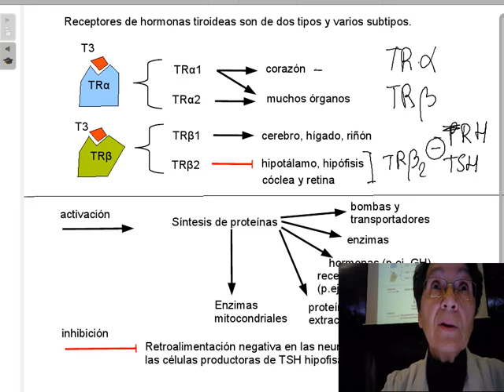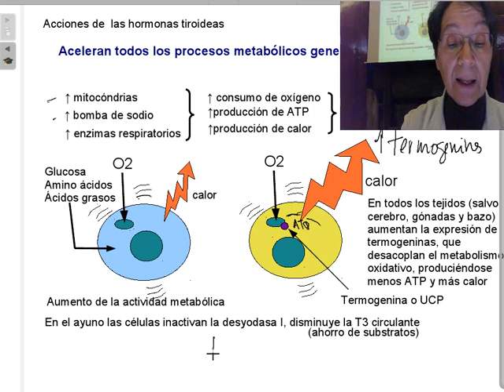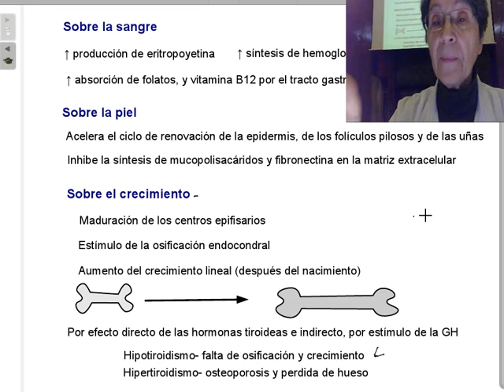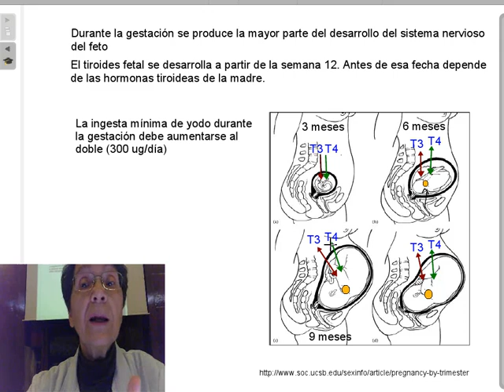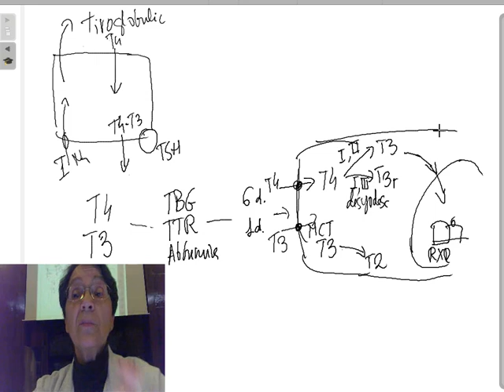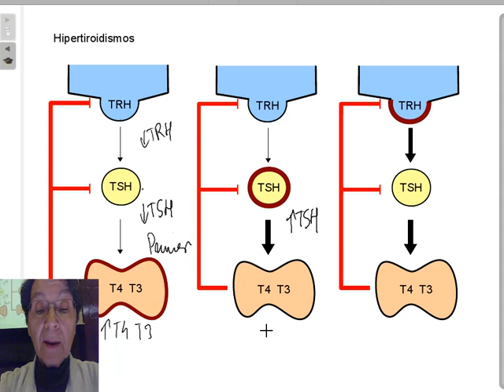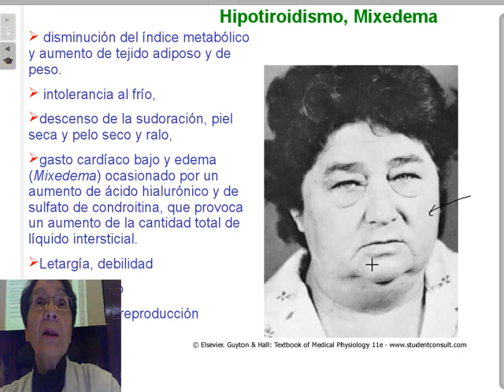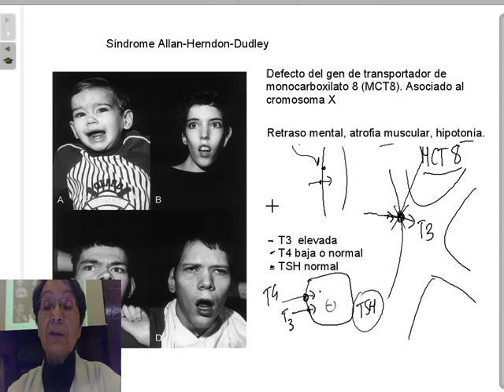Hormonas tiroideas. Parte 2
Acción de las hormonas tiroideas, sus receptores y el sistema de retroalimentación. Clasificación básica de los hipotiroidismos e hipertiroidismos. Explicación desde el punto de vista de la fisiología de algunas enfermedades tiroideas.

Es parte de las clases del curso 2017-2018 de fisiología del sistema endocrino, a alumnos de segundo de Medicina de la Universidad Complutense de Madrid. Último año en el que la profesora Carmen Fernández Galaz impartió el curso. El vídeo se pone en este canal en homenaje al Profesor Tejedor. El vídeo está subtitulado, se accede a los subtítulos mediante el icono de subtítulos de la barra inferior derecha.